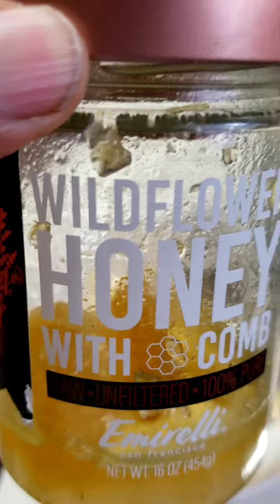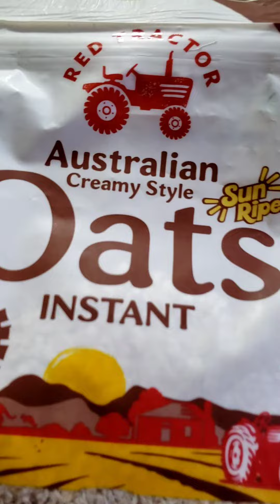(Comfort food) how to make creamy style oatmeal & sausage that tastes like grits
Creamy me style oatmeal and sausage that taste like girts @carolinabull